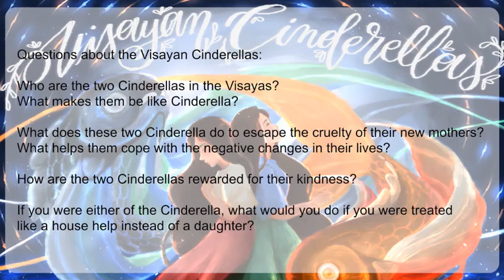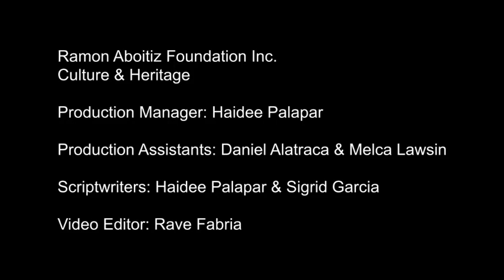The Visayan Cinderellas | Handurawan: Cebuano Stories for Children | (Episode 4 - Part 2)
The story of the Visayan Cinderellas returns for PART 2! It's the tale of two young ladies who remained compassionate, kind, and forgiving despite the cruelty of the people around them.

Be sure to follow The Kabilin Center for more!